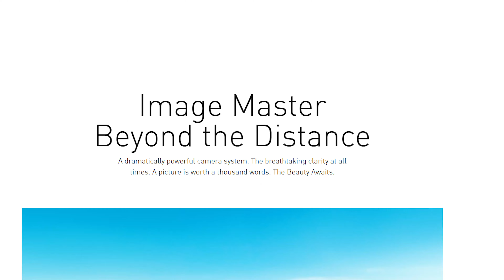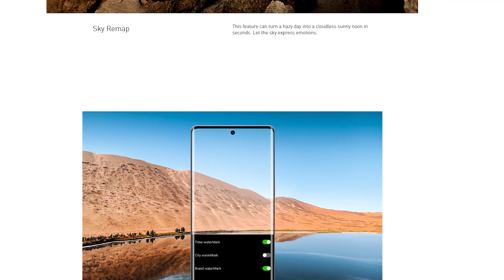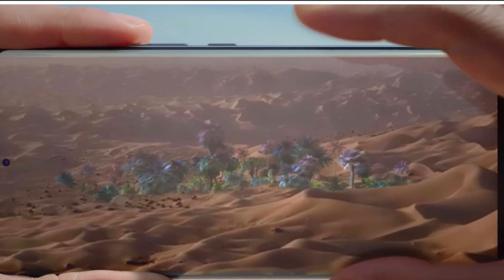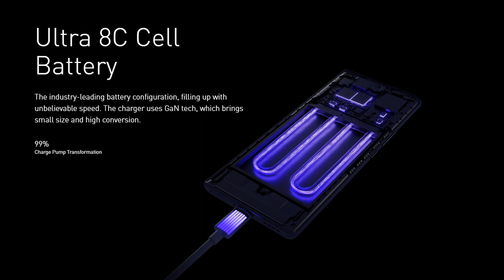InFinix Zero Ultra || بڤەیە نەکەى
کامێراى سەرەکى بۆ تۆمارکردنى ڤیدیۆى چەناڵ
Main Camera : Sony A6400
Main lens : Sony 50mm  F1.8

مایک بۆ تۆمارکردنى دەنگ
Wireless Mircrophone : nick mic sennheiser G4